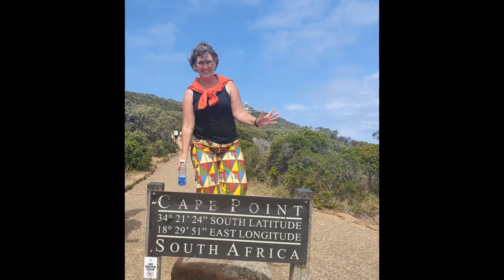rhodos , rhodes Greece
See the beautiful island Rhodes, Rhodos Greece. Great for sun, beach, culture, sports and great food